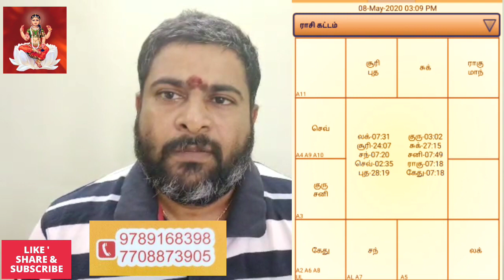ராகுவின் திரிகோணத்தில் செவ்வாய் | உலகியல் ஜோதிடம் | Astrology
ராகுவின் திரிகோணத்தில் அதிரடி நாயகன் செவ்வாய் பகவான் கும்பம் ராசியில் இருப்பதால் என்னவெல்லாம் நாடு நகரங்களில் மாநிலத்தில் மாவட்டங்களில் உலகத்தில் நடக்கும் உலகியல் நிகழ்வுகள் முன்னெச்சரிக்கை நடவடிக்கையாக இருக்கும் பொது பரிகாரங்கள்.